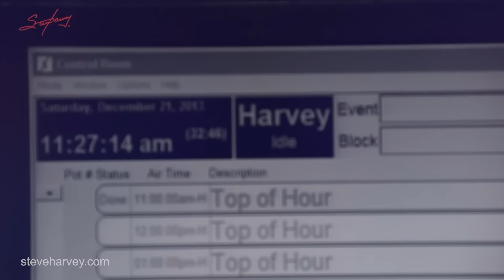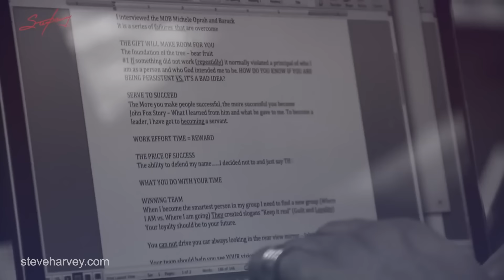Be a Leader | Motivational Talks With Steve Harvey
Most people don't want the responsibility of being a leader, but let me tell you the consequences of being a follower. As a follower, you just go along with whatever... Do you know how many adjustments you have to make as a follower?

READ MY BOOK "ACT LIKE A SUCCESS, THINK LIKE A SUCCESS"
READ MY BOOK "ACT LIKE A LADY, THINK LIKE A MAN"